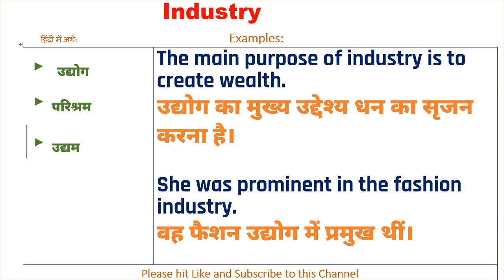Industry Ka Kya Matlab Hota Hai | Industry Meaning in Hindi | Industry का हिंदी में अर्थ